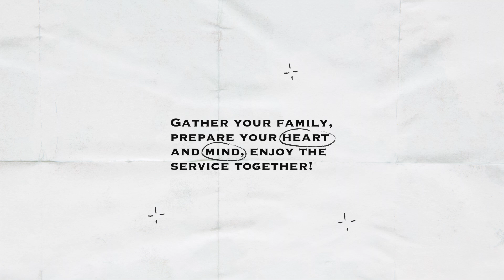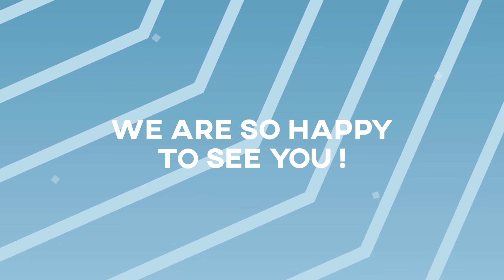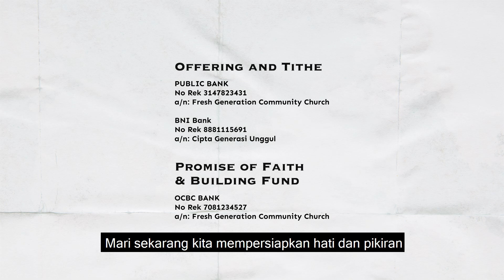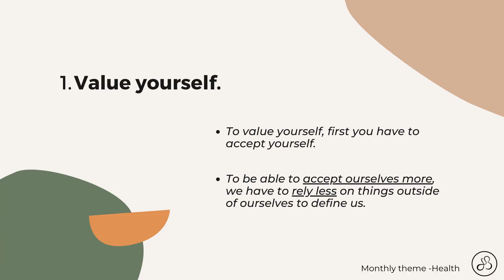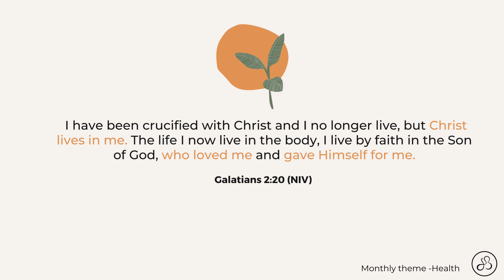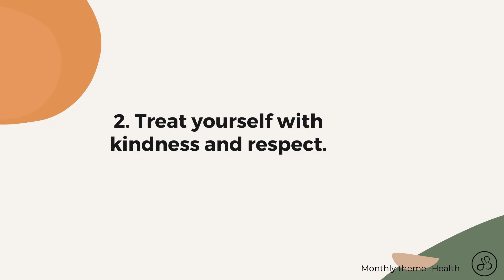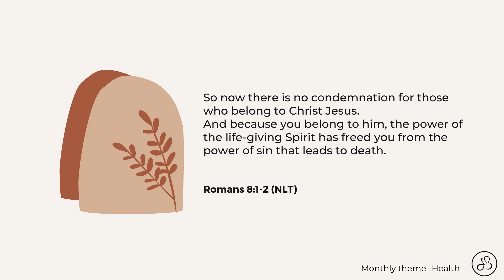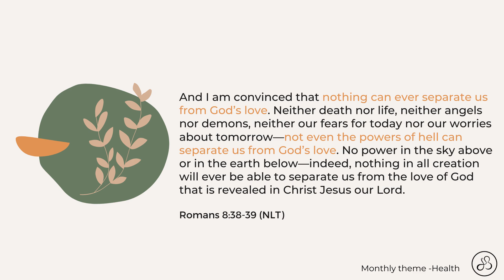Fresh Youth Online Service - 26 July 2020 - Self Love Club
Hello there! So glad that you’re here at FGCC’s online service.

We would like to get to know you and welcome you to FGCC as a family, please take a couple of minutes to fill in this brief form:

Fresh After Service Fellowship (Fresh AF!)
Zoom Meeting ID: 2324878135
Password: freshaf